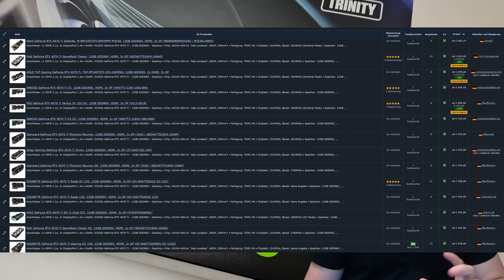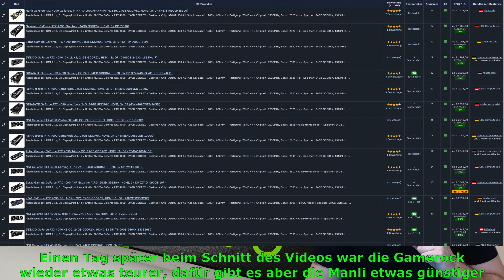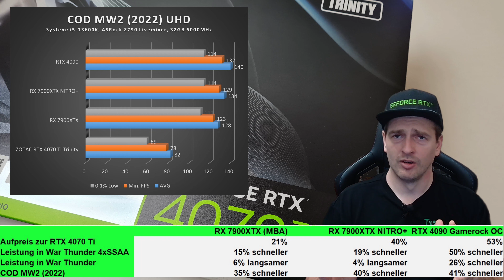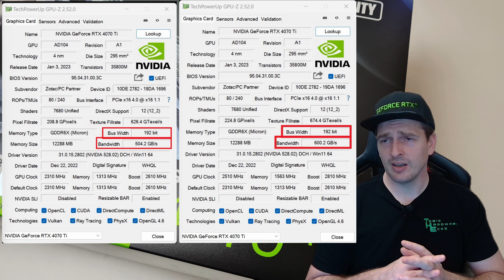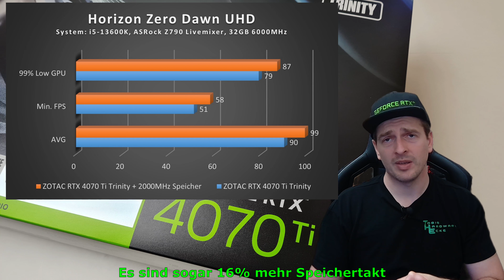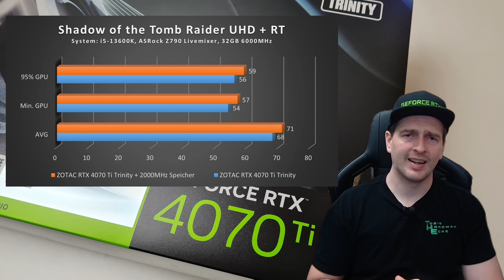RTX 4070 Ti - Im Vergleich zu teuer und zu geringe Speicherbandbreite? - Preis/Leistungsvergleich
Testsystem Tobi:
INTEL Core i5-13600K
ASRock Z790 Livemixer
CORSAIR VENGEANCE 5600MHz (CMK32GX5M2B5600Z36)
ALPHACOOL EISBEAR PRO AURORA 240
Wärmeleitpaste: ALPHACOOL SUBZERO
be quiet! Pure Power 11 FM 1000w
THERMALTAKE VIEW 71TG